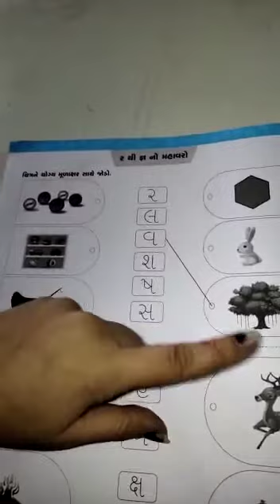ધો-જુ.કે.જી:-પગલું ૧.૬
વિષય-ગુજરાતી